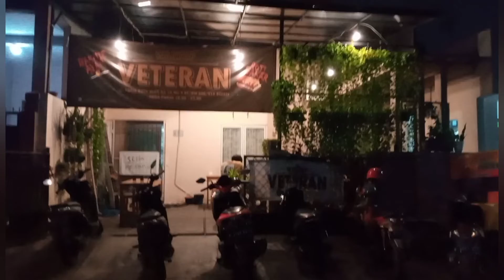Komunitas Perumnas 1 Nongky Di Warkop Veteran Galaxy-Pekayon